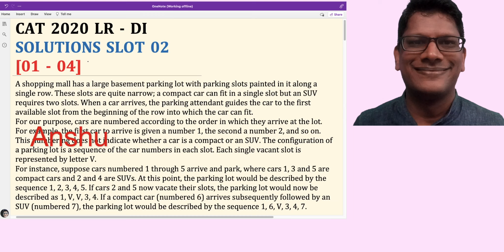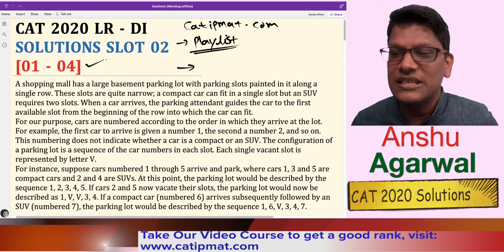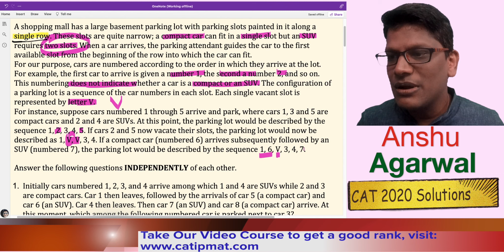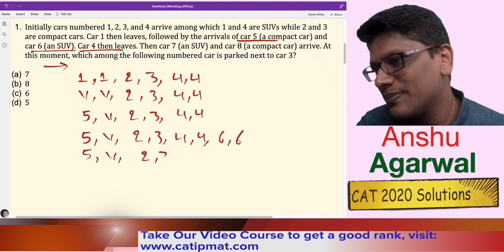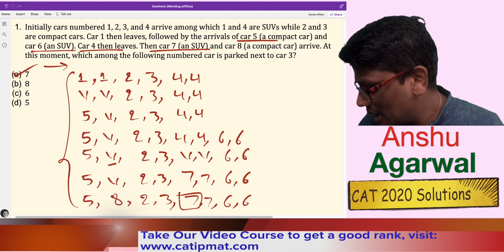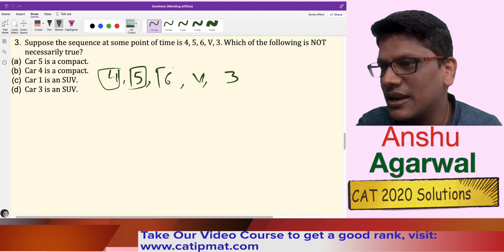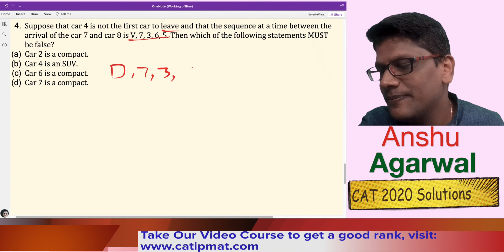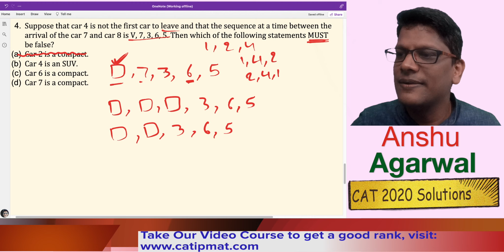CAT Previous Year DILR questions | CAT previous Year solved papers | CAT DI LR | CAT 2020